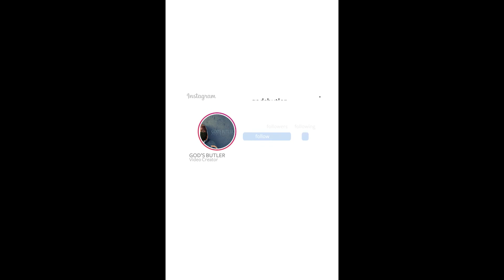Shopping Vlog w/BhaziC.T - Vlog 1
So my homeboy wanted me to accompany him to Atturbery for a lil shopping spree. I just had to capture the moment while we were at it. Hope you enjoy this vlog and this is actually my very first vlog for 2021.